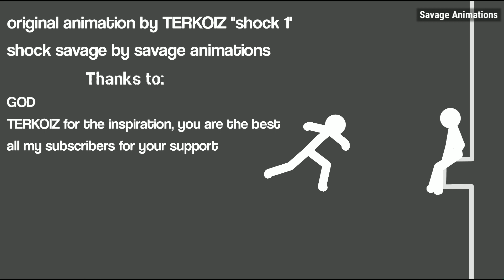shock savage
Shock savage by savage Animations